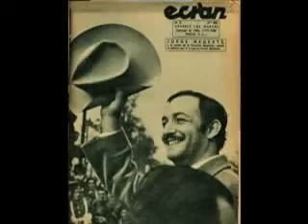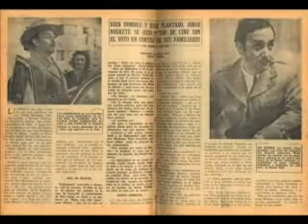JORGE NEGRETE VISITA CHILE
Toda la filmografia y discografia de Negrete,documentales biograficos,grabaciones en vivo,temas desconocidos grabados en Cuba en 1946,todas las canciones de sus peliculas,libros,articulos de prensa,fotos y revistas de su visita al Peru' en 1946,interesados escribanme a